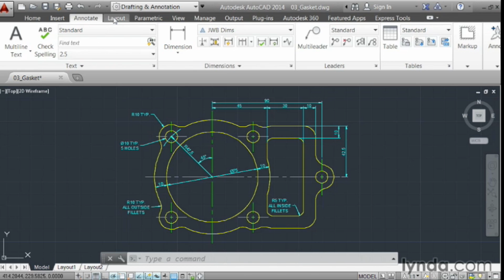E3 2014: The Games We Want To See - CASUAL FRIDAY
E3 2014 is just around the corner, which is why Nick, Tara and Max sat down to discuss their hopes, fears, and desires for this year's huge event.
Support Rev3Games!